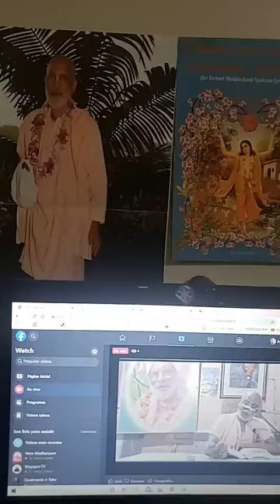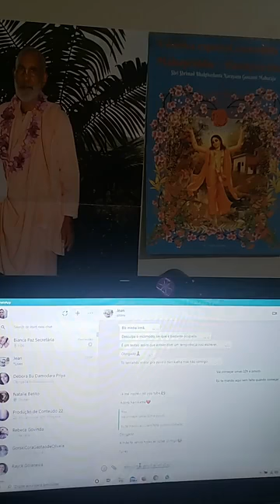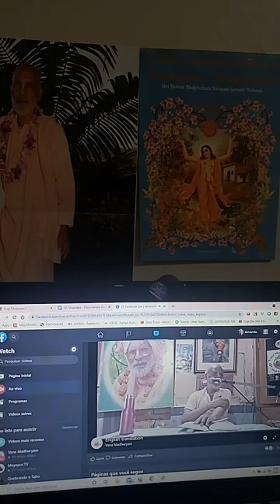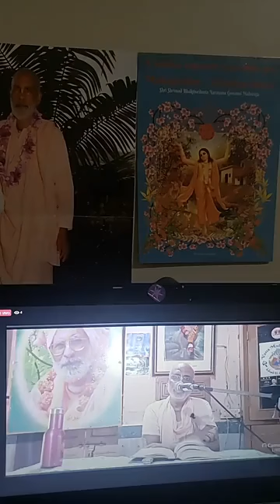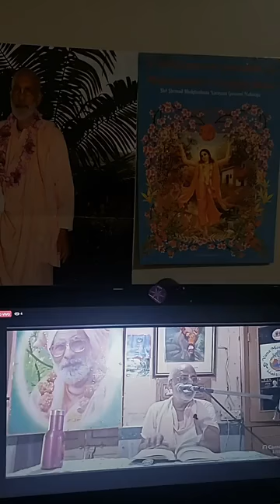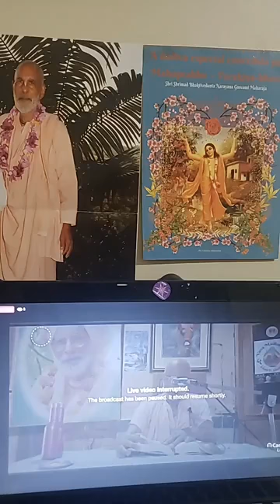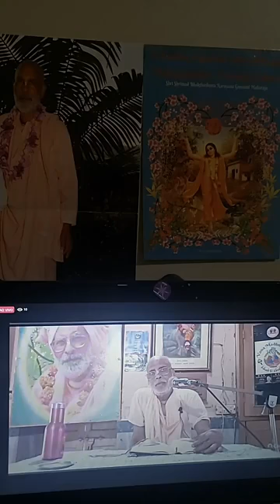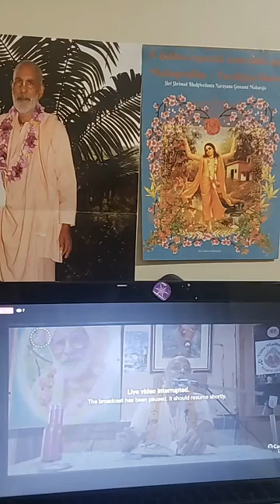Narada-Yudhishthira samvad (Sannyasi-dharma, SB 7.3) | TRADUÇÃO PT-BR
Narada-Yudhishthira samvad (Sannyasi-dharma, SB 7.13) | PT-BR

- Não somos limitados pelas coisas, mas pelo nosso apego a elas. Exemplo com um macaco segurando uma batata em uma jarra.
- A libertação não é real, pois todos nós somos servos eternos de Krishna.
- Os argumentos lógicos não nos levarão a lugar nenhum. Nós apenas temos que seguir o caminho dos mahajanas.
- Nem tudo pode ser confirmado nos shastras. Algumas coisas você tem que perceber por si mesmo.
- Srimati Radhika quer ir para a casa de seus pais em uma estação chuvosa.
- Deveres de sannyasis.
- Mesmo que o sannyasi saiba tudo, ele deve ficar mudo.
- História de um santo com corrente de ouro e relógio que foi ameaçado por meninas no trem.
- Prahlada Maharaja conhece um avadhuta sadhu que vive como um piton.
- Faça o que fizer, faça com entusiasmo. Se houver problemas, basta cruzá-los.
- Animais não criam novo karma.
- Viajar é um problema. Gurudev lembra da neve forte que o impediu de viajar para o Brasil.

Data: 05/06/2021
Local: Mathura, Índia